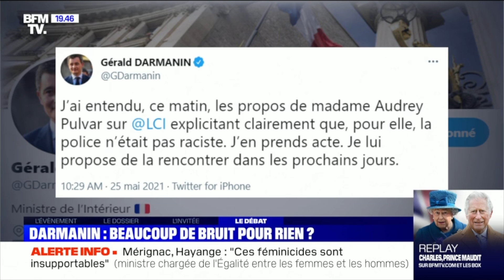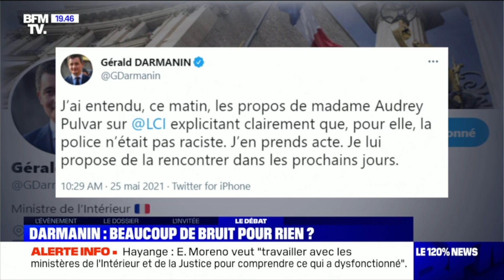Darmanin est le passe-plat de Le Pen !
Le mardi 25 mai 2021, j'étais l'invité d'un débat avec le député LREM Frédéric Décrozailles. Le sujet était le duel à distance entre Gérald Darmanin et Audrey Pulvar suite aux propos de cette dernière sur la manifestation des policiers du 19 mai.

J'ai expliqué que Gérald Darmanin sortait de son rôle en s'engageant dans une campagne régionale dans laquelle quatre ministre de son gouvernement sont candidats. J'ai aussi rappelé qu'en tant que ministre de l'Intérieur, il était censé s'occuper du bon déroulement des élections plutôt que de s'en prendre à madame Pulvar dont les propos n'avaient rien de choquant.

Revenant sur la manifestation des policiers du 19 mai, j'ai rappelé les propos tenus contre la Justice par le syndicat Alliance. J'ai aussi dit que monsieur Darmanin non seulement courrait après l'extrême droite mais qu'il faisait pire en appliquant sa politique après le coup de pression de la manifestation des policiers.